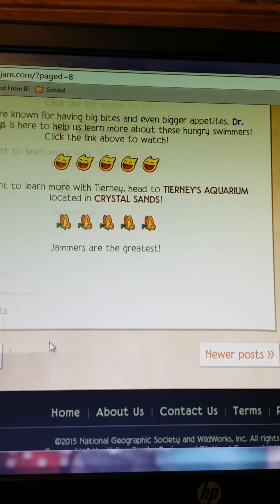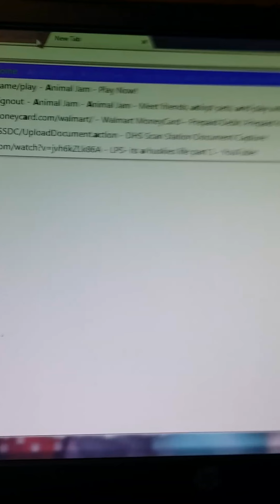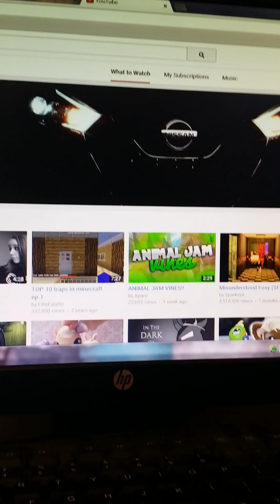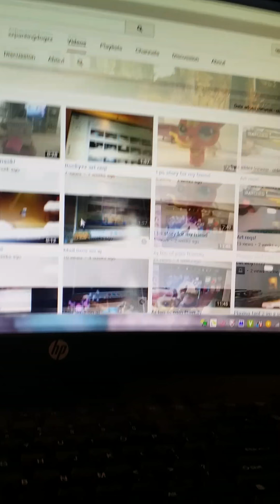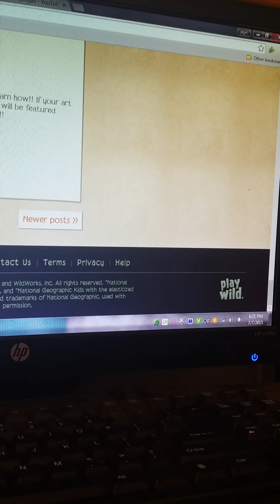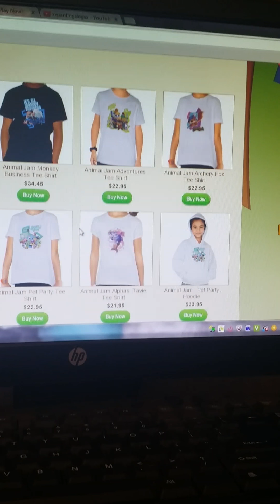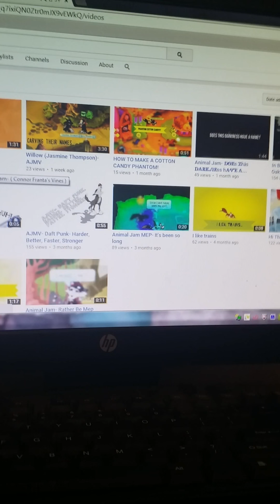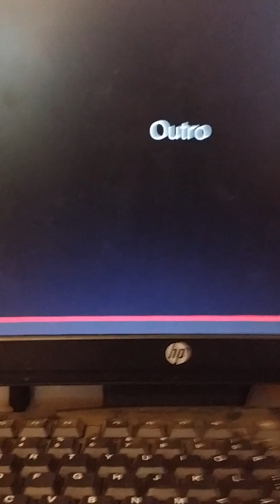What is this and I'm suspended. Animal jam 😑